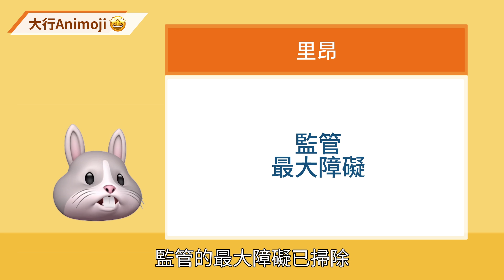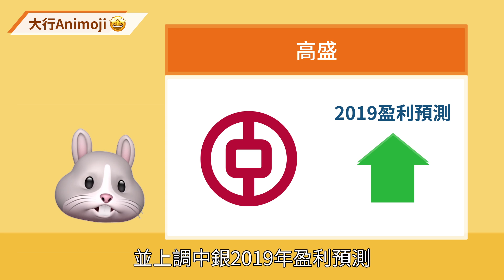【嘟嘟嘟嘟 📣大行 Animoji 報告】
美國加息，國際銀行股場外take profit喎，但大行話唔使驚…美國出年加息三次推動銀行股盈利上升…